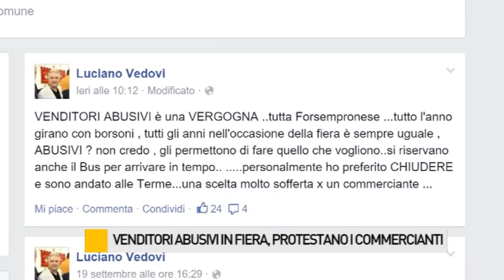Venditori abusivi in fiera, protestano i commercianti